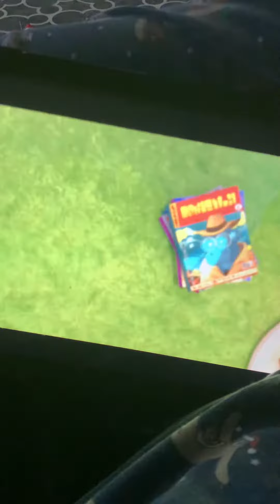Luna 🌝 moon 🌝 attack￼ part two